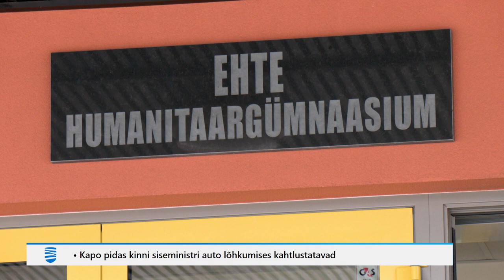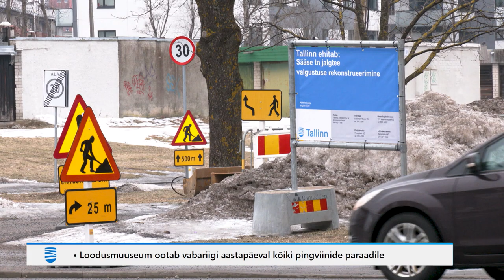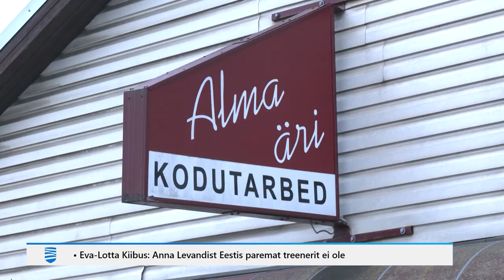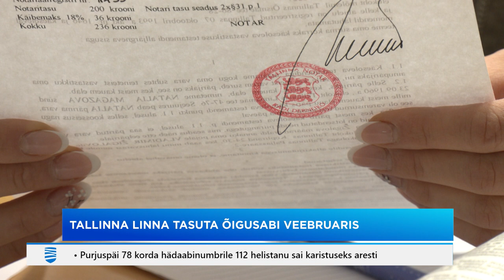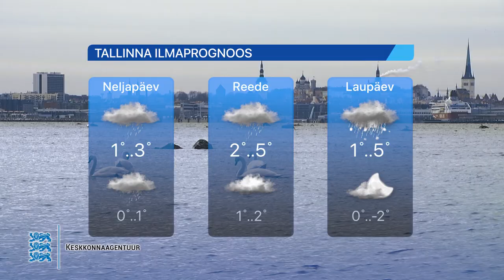21.02.2024 - Tallinna Uudised